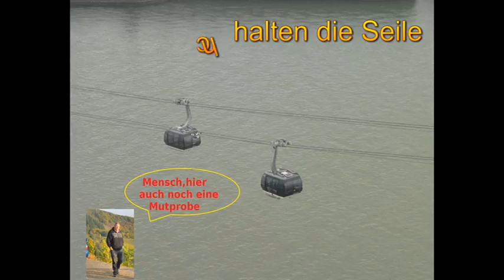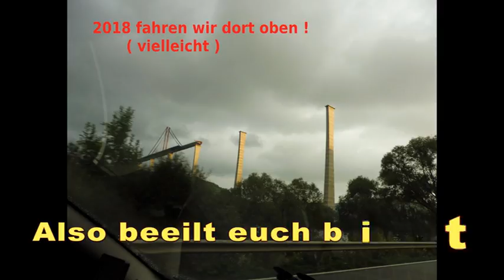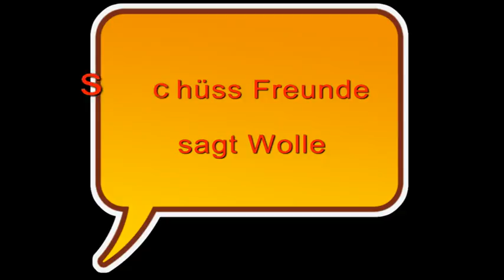1 Duster Moseltour 2016 kpl